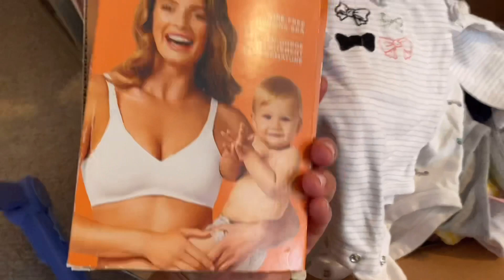DAMING BLESSING || BUDGETARIAN MOMMY || CANADA LIFE || PINAY- CANADIAN COUPLE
Hello everyone,,
   This video is a very exciting journey for Daryl and I...
I am a Filipina married to a Canadian . Living a simple life here in Canada.
So many blessings and so many great friends,, we are blessed for sure...
First baby, first time mommy and daddy,, we are loving our journey.

MABUHAY AND GODBESS.